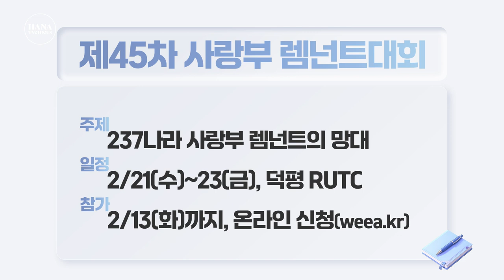20240211 하나두기고